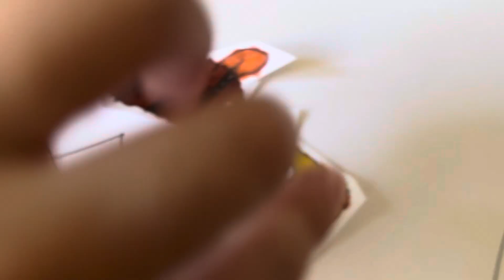Episode 2 of catching fan made bugsnax the steaksquito!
If you have a fear of mosquitoes please don’t watch this!